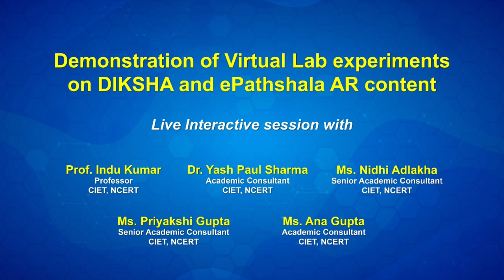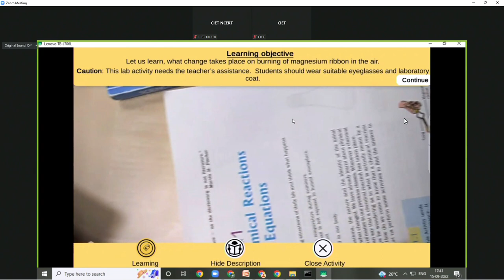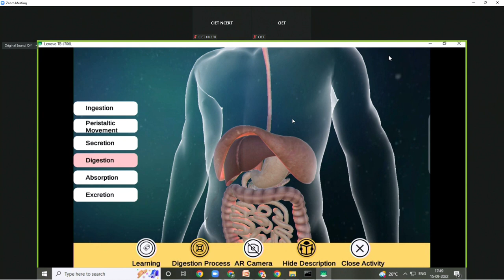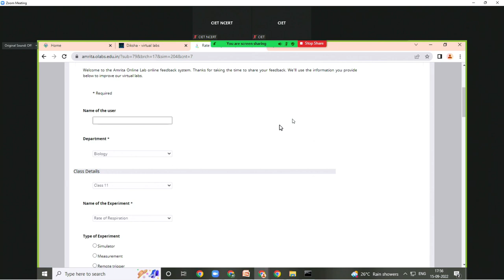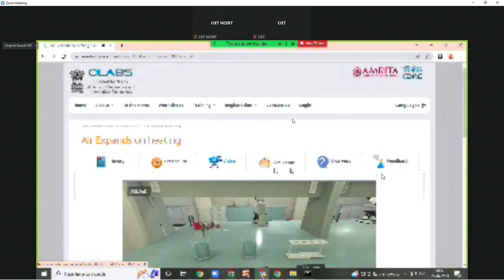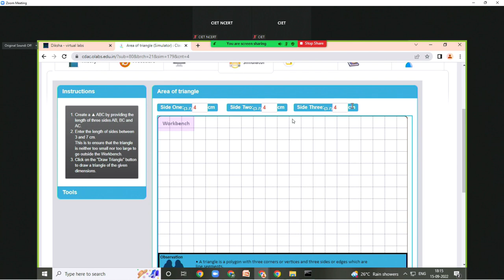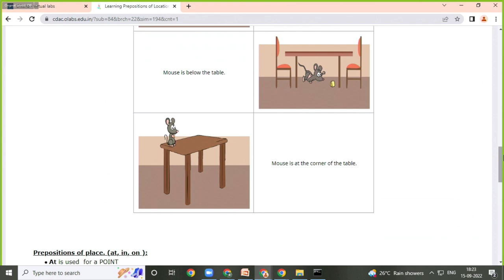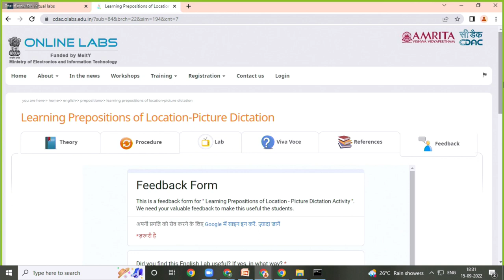Live Interaction on PMeVIDYA : Demonstration of Virtual Lab Experiments on DIKSHA and ePathshala AR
Demonstration of Virtual Lab Experiments on DIKSHA and ePathshala AR Content

Sahyog Session
Mon-Fri                                             5-5.30pm

The programs can be viewed on:
1. DD Free dish channel #128
2. Zee Dish TV Channel #950
3. Tata Sky Channel #756
4. Airtel TV Channel #440
5. Videocon Channel #477
6. Jio TV App
7. ‘NCERT OFFICIAL’ YouTube Channel
3. SWAYAM Prabha App
4. ePathshala Kishore Manch App
5. Social Media Platforms of CIET & NCERT (YouTube, Facebook, Twitter, WhatsApp, Telegram)